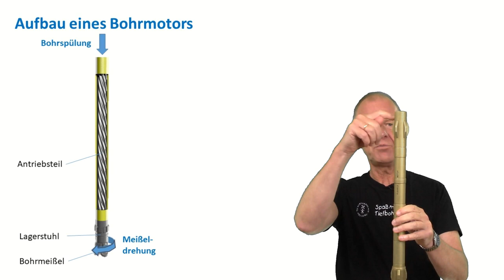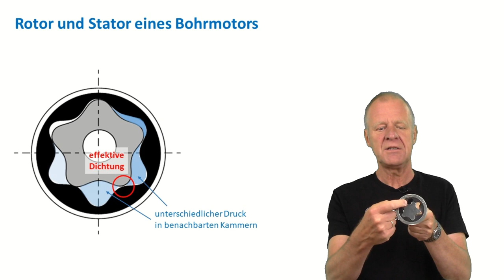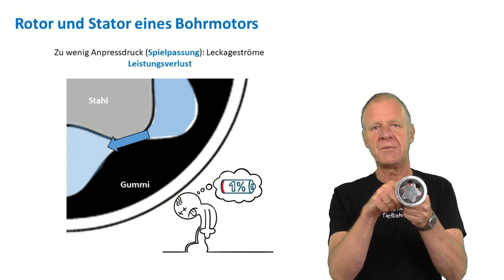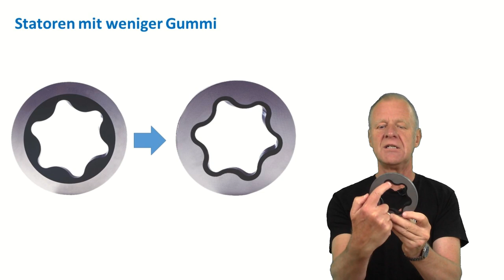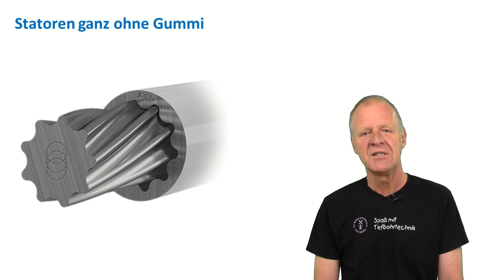Warum brauchen wir Gummi im Bohrmotor?